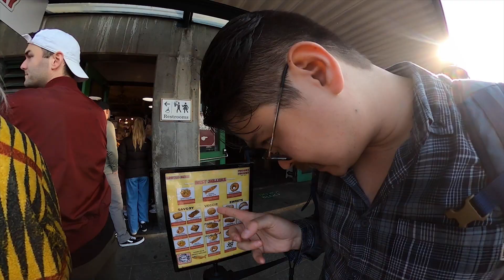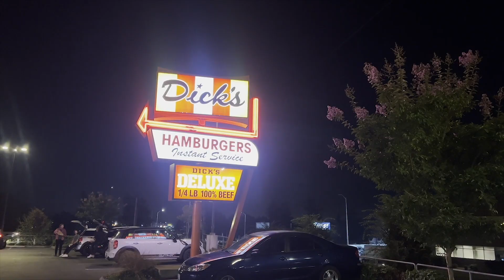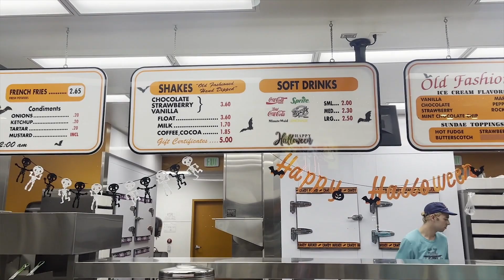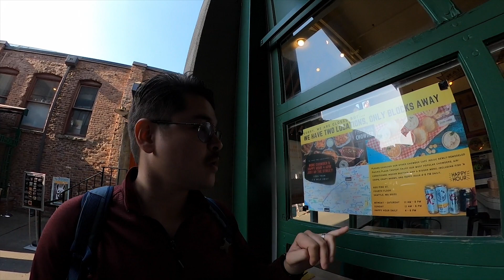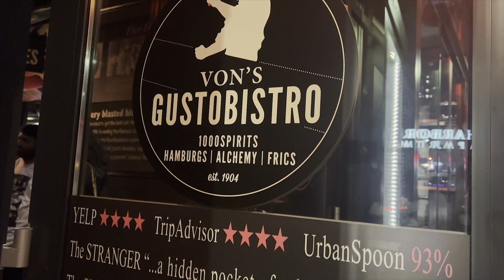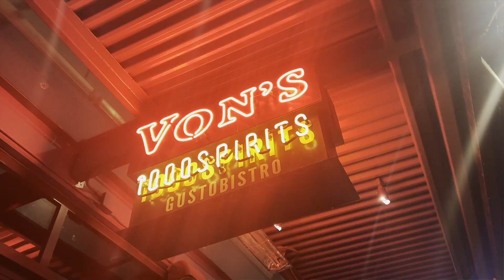TOUR de comida por SEATTLE, los MEJORES lugares que no te puedes perder | Seattle #3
En esta ocasión hacemos un tour un poco diferente, Seattle es popular por su oferta gastronómica muy variada y de excelente calidad, así que nos aventuramos a buscar los mejores lugares para comer en la ciudad esmeralda.

00:00 Intro
00:20 Beecher´s & Piroshky Piroshky
3:12 Dog in the park
05:17 Dick´s Hamburgers
06:39 Pike Place Chowder
12:33 Von´s 1000Spirits